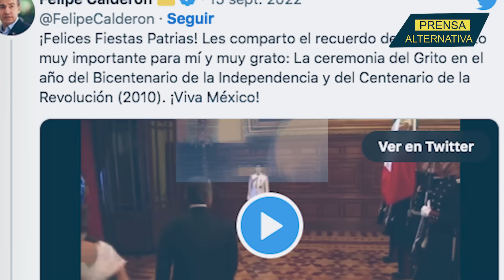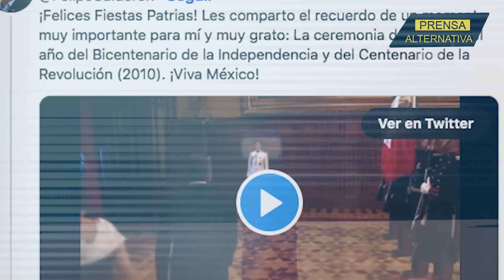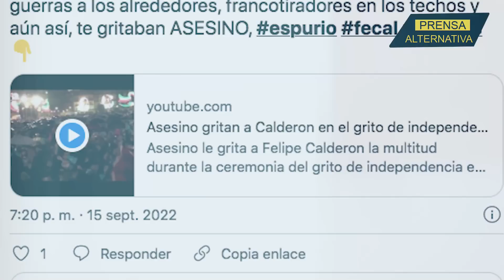En Twitter: Mexicanos le cantan su verdad a Felipe Calderón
¡Calderón fue la burla en Twitter! Se le ocurrió colgar un video para recordar a través de su cuenta de Twitter su grito de Independencia en el 2010 donde encabezó la ceremonia del Día de la Independencia en el Palacio Nacional de la Ciudad de México, los internautas respondieron llamándole asesino.

Jefe de Prensa: Enzo Anchante